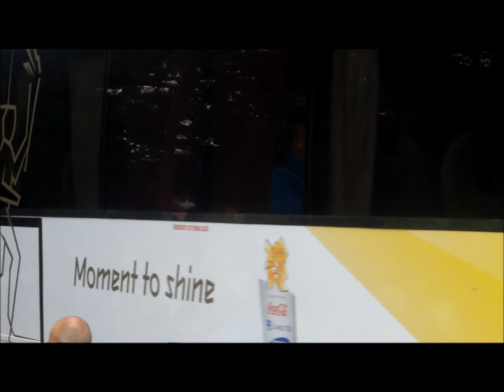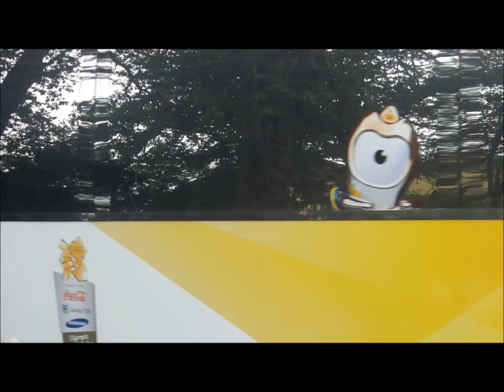Olympic Torch at Broadway 1 Jul 2012 - long version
I particularly like the way that the coach drivers, police officers, and sponsor people smile and wave and slap hands with the audience, as if they are the focus of all the enjoyment!  A happy few moments for all, despite the drizzle.